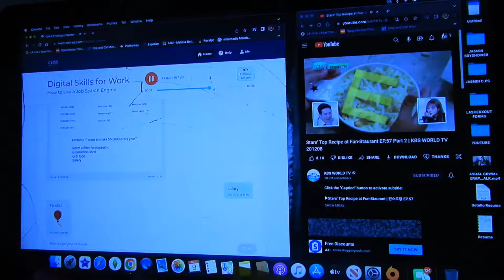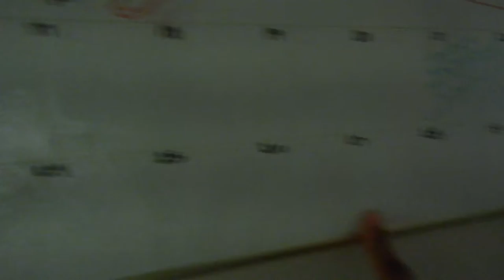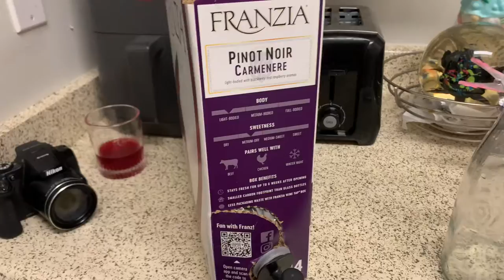A Week in my Life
This a basic week in my life from, home, I did go out but due to battery issues and short memory card I couldn't capture past what I was able to. Next time I do another week in my life I will be better prepared. Thanks!!

MUSIC PROBABLY BY ONE OF THESE ARTIST:
Title: herbal tea by Artificial.Music
Title: Talking With You by Artificial Music
Title: That We're Not Alone by Artificial.Music
Title: Floral Nights by Artificial.Music
And So It Begins by Artificial.Music
Title: Endless Summer by extenz
Title: All Night by Ikson
Title: OKAY by 13ounce
Title: Delusion Feat. Gina Livia by FortyThr33 X Epshteyn
Title: Me 2 (Feat. Julian Avila) by LAKEY INSPIRED
Fernweh - Token (Feat. Cloe Sutherland) by La Musice
Title: Summer's Tides by Oshóva
Title: Palm Beach by Peyruis
Title: Rêveur by PEYRUIS
Title: Paradise by Ikson
Title: Happy by MBB
Title: Boost by Joakim Karud
Title: Last Summer by Ikson
Title: Walk by Ikson
Title: Happy Life by FREDJI
Good Vibes by Dj Quads
Title: My mind by Peyruis (ft. Sandrah)
Title: Island by MBB
Title: Flow by LiQWYD
Title: Far Away by Declan DP
It just makes me happy by Dj Quads
Title: Night Out by LiQWYD
Title: Forward by Declan DP
Title: Paraclet by Amarià
Title: Fresh by Ikson
Title: Sunny by KODOMOi
Title: Wake Up by MBB
Title: Smile (feat. Kasey Andre) by Joakim Karud
Title: Summer Vibes by Simon More
Title: Vibe With Me by Joakim Karud
Title: Great Days by Joakim Karud
Dreams by Joakim Karud
I Dunno by Grapes
Title: Mexicana En Lelé by Le Gang
Those Nights (Vlog Music) by Dj Quads